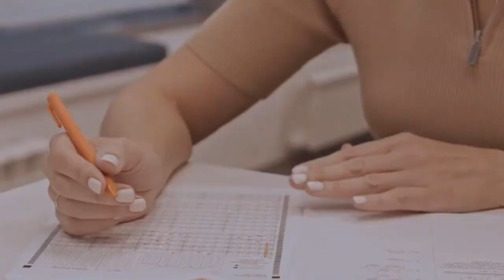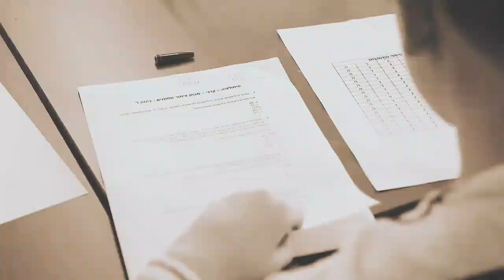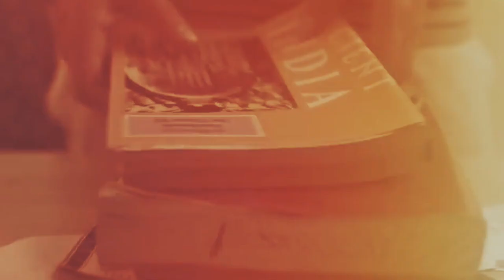IAS टॉपर्स ने बताए UPSC इंटरव्यू पर्सनैलिटी टेस्ट में सफल होने के गोल्डेन टिप्स | आप IAS कैसे बनेंगे